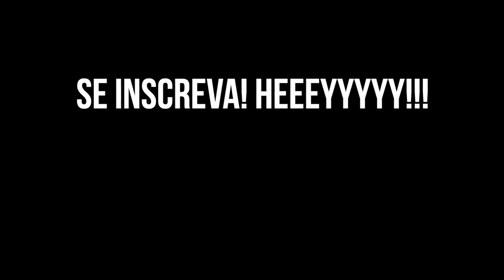CHURRASCO E PAPO FURADO - MARCO RUAS (Parte 2)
Segunda parte da resenha com a lenda Mestre Marco Ruas no quadro "O Povo Quer Saber".

Heeeeyyyy